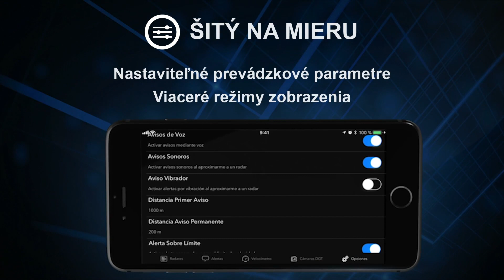Radarbot Free: Detektor rýchlosti a rýchl. kamier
Radarbot je váš spojenec na cestách. Je to jediná aplikácia, ktorá kombinuje výstrahy v reálnom čase s najlepším systémom detekcie rýchlostných kamier za pomoci GPS. 100 % legálny a spoľahlivý. Jazdite bezpečne a navždy zabudnite na pokuty.